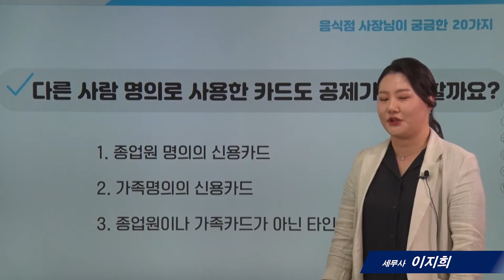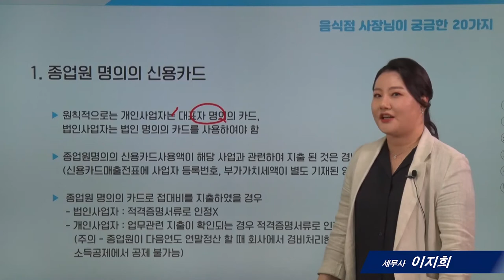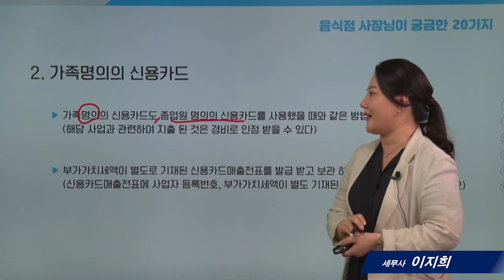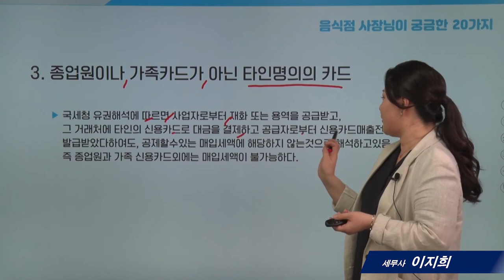[음식점세무]8_다른사람 명의로 사용한 카드도 공제가 가능할까요?_ 이지희 세무사